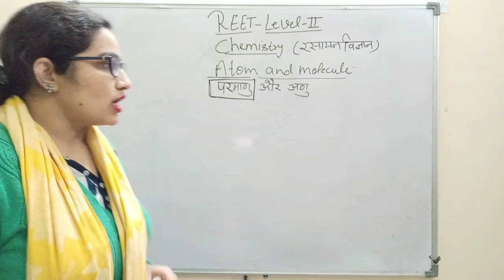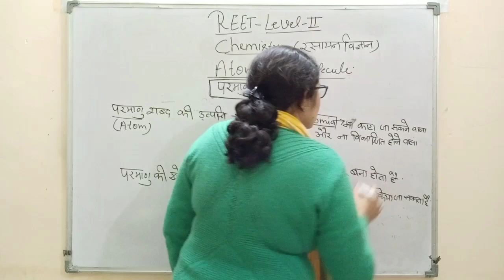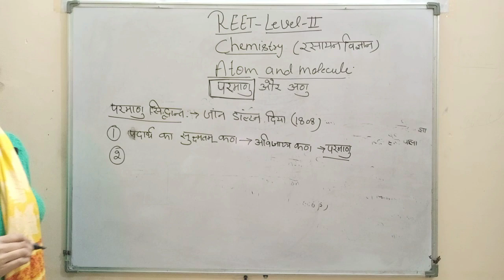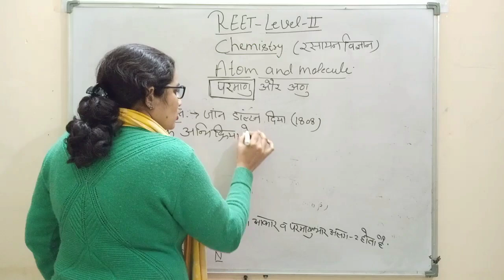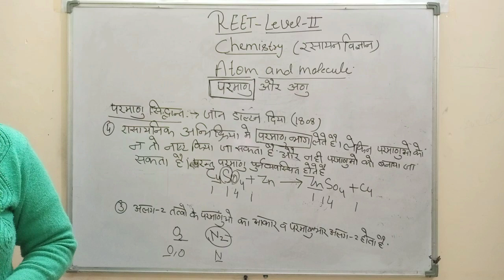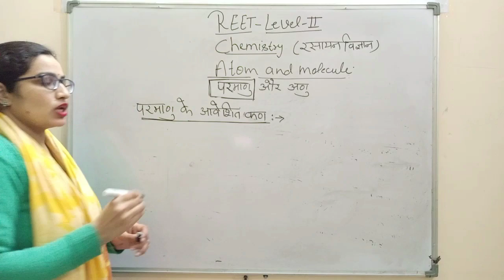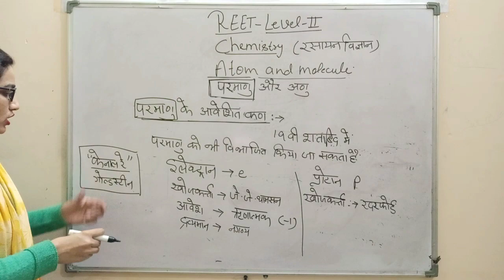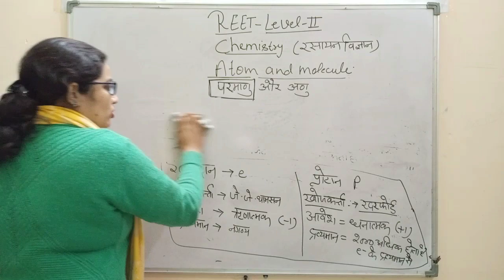Atom and Molecules REET Exam | REET 2021| परमाणु व अणु | REET Exam Level II | by dr Sudesh Choudhary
Atom and Molecules REET Exam | REET 2021| परमाणु व अणु | REET Exam Level II Part-1| by dr Sudesh Choudhary

reet2021level-2science
reet2021level-2generalscience
reet2021generalsciencelevel-2

Friends es Channel pr aapko Easy tarike se Sare Chemistry se related Topics Padhaye Jayenge. Agar aap REET Exam Level II  Comptition Exam on ki Preparation Kr Rahe he to Chemistry se related Question Bhi Solve Karwaye Jayenge.